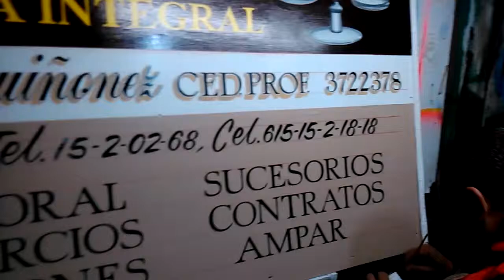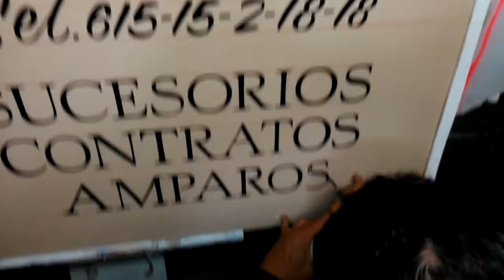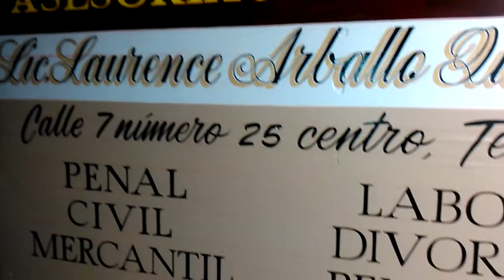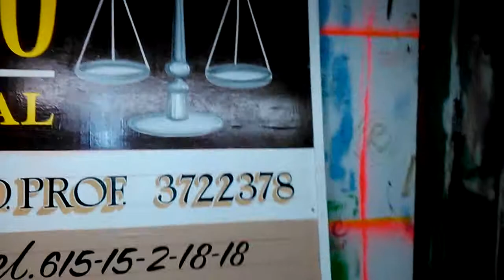ROTULOS MARTIN REAL SIGN PAINTER...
ROTULACION DE ANUNCIO PARA DESPACHO JURIDICO DE LIC. LAURENCE ARBALLO QUIÑONES UBICADO EN CALLE 7 # 25. TALLER DE ROTULOS MARTIN REAL DESDE SANTA ROSALIA, BAJA CALIFORNIA SUR, MEXICO. TAMBIEN ESTAMOS EN FACEBOOK.